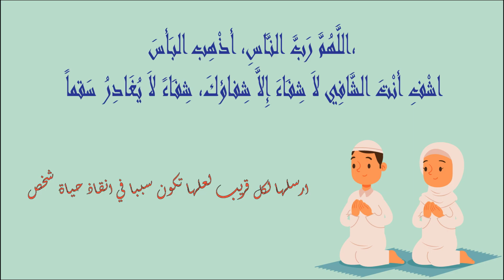pharmacies De Garde salé TABRIQUET Ouvertes aujourdhui 🎍 Du 25 Au 31 Mars #2024